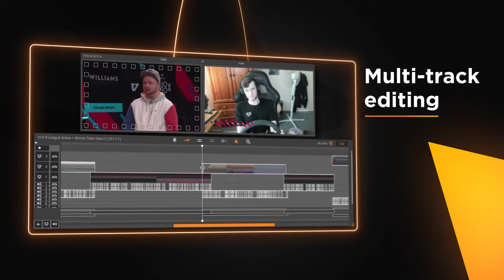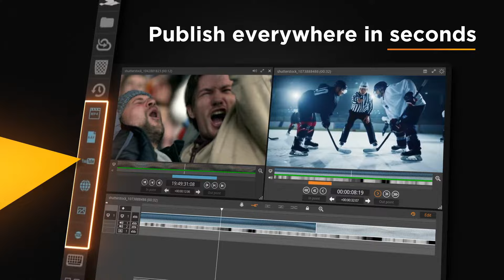Blackbird - join the cloud native video production revolution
Professional video editing in a browser.

Edit anywhere, publish everywhere, be first to market, scale effortlessly and flexibly, ensure content quality and drive massive efficiencies across your organisation.